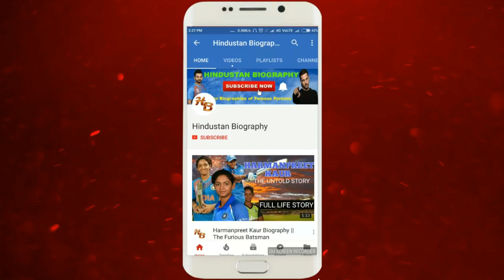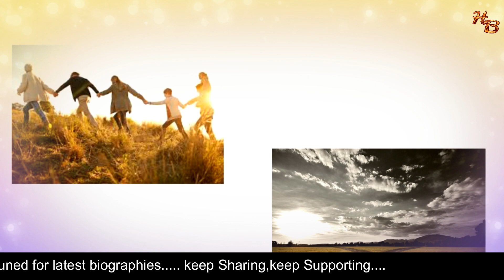Sanjay Dutt Daughter || Trishala Dutt Biography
She was born on 10 August 1988 in Mumbai, India. Trishala Dutt is the daughter of actor Sanjay Dutt and actress Richa Sharma.

Her Mother named Richa Sharma who is an actress died in 1996 for brain tumor. Former Indian Actress Manyata Dutt is her stepmother. She has one half brother named Shahraan Dutt and one half-sister named Iqra Dutt.Famous veteran actor Sunil Dutt and yesteryear diva Nargis were her grandparents.

Boya by M1 mic
Mi note5